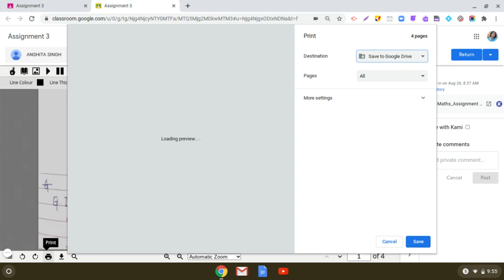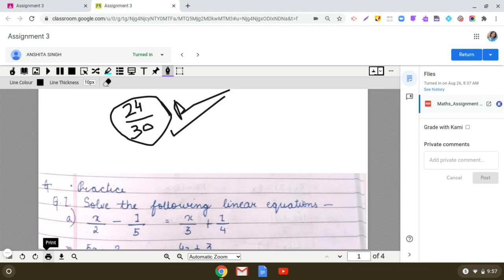For Teachers | How to give checked papers to students (part 2)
How to send checked papers